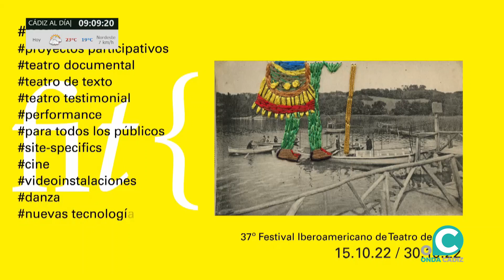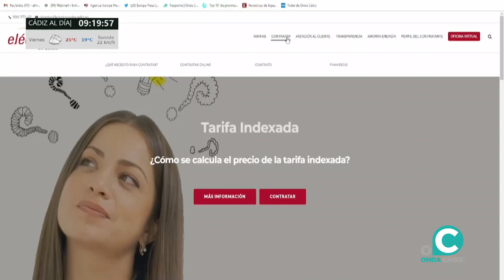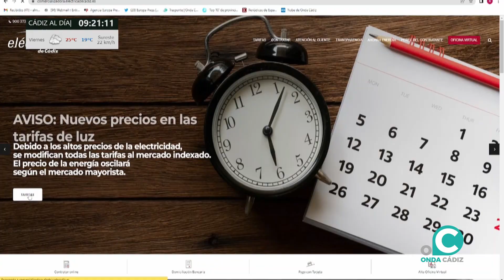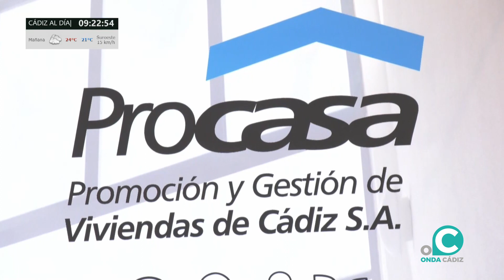CÁDIZ AL DÍA 24 10 2022 ONDA CÁDIZ TV